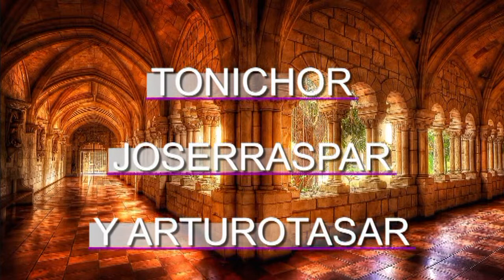PADRE LAGUELES CARTA A LOS REYES MAGOS